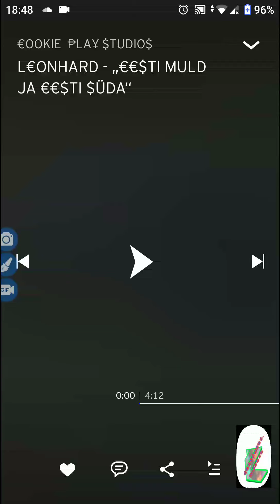L€ONHARD - „€€$TI MULD JA €€$TI $ÜDA“